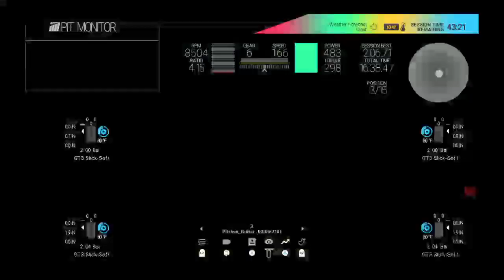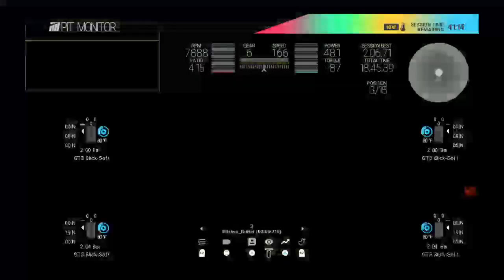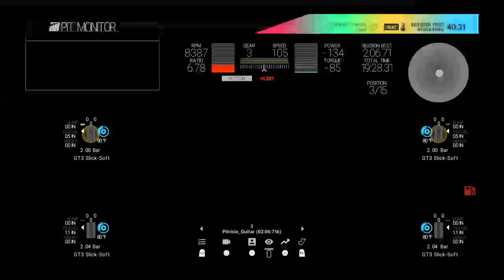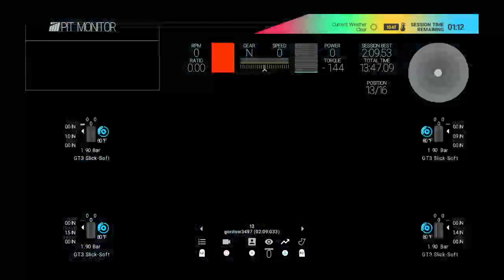ProjCars S7-R1 Road America " 'Murica... in a German car" Edition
Left some on the table in quali, but overall very happy with the race. I had to overcome twice getting rear-ended and getting spun for big time loses. Battled back for a solid 6th place, which I had 5th place speed at best. Very happy with my performance this race.